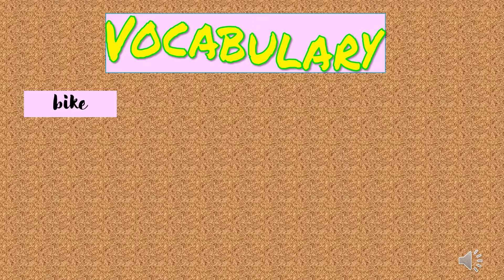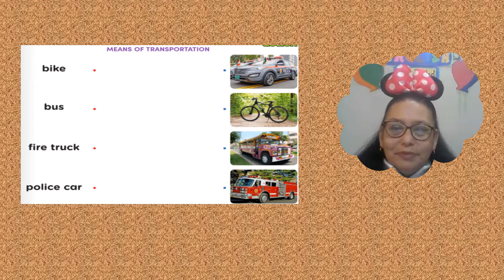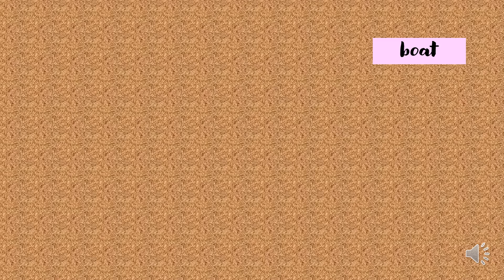Identifying the means of transportation Kuma